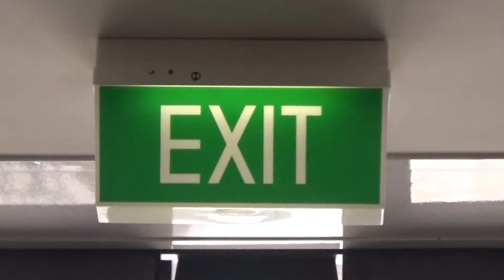Stanilite Exit Sign At Australia Post Geelong